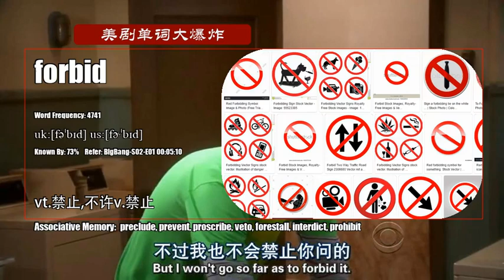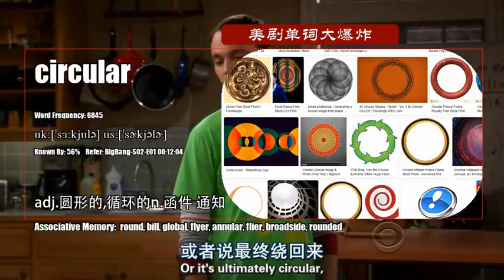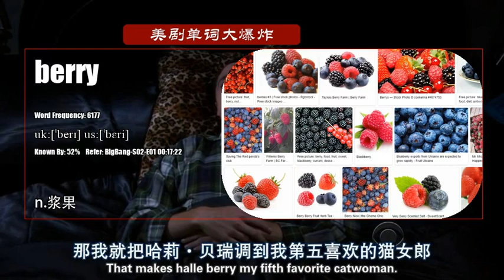S02E01_B【生活大爆炸 The Big Bang Theory】美剧单词大爆炸中级版